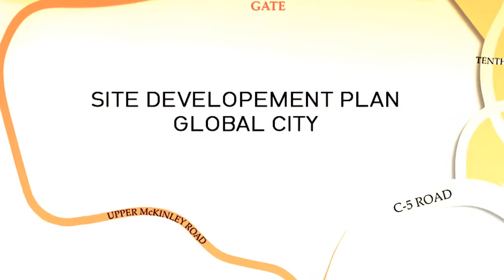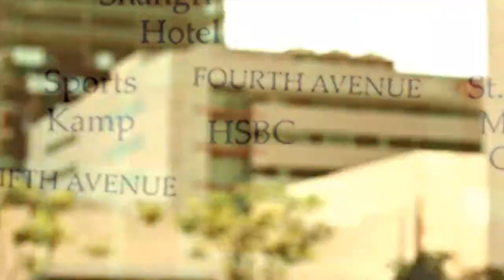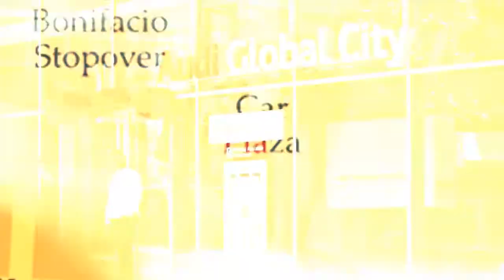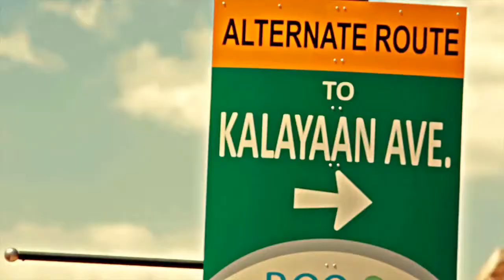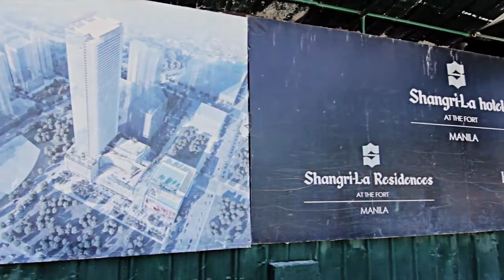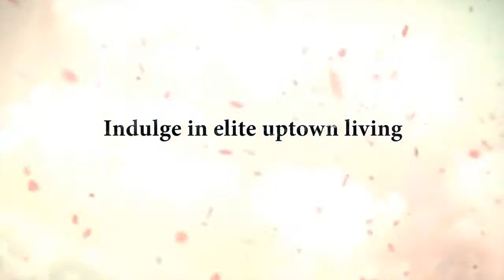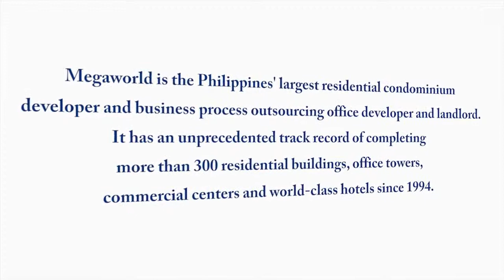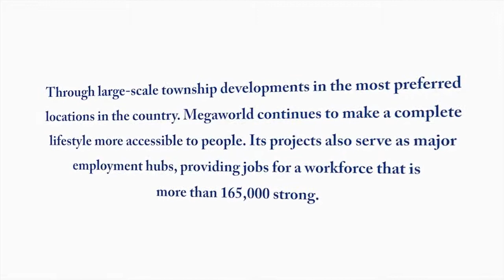Uptown Parksuites Video John Aldrin Reyes